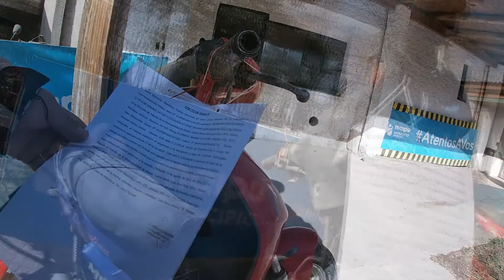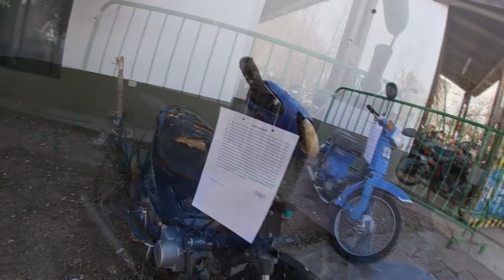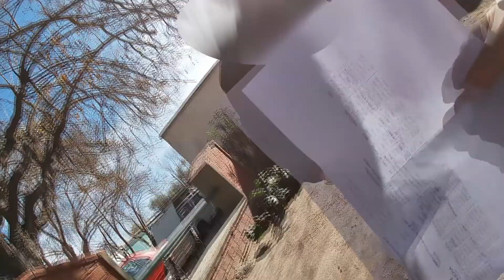Vuelta 5 REMATE de motos. Como participar y como NO perder tu vehículo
Nos dispusimos a ir a la muestra de un remate de motos no muy lejos de casa.
Acompañenme que les cuento!

Dale un pulgarcito arriba
Comenta
Compartí
Dale a la campanita para que te avise si subo video.

Y seguime en mis redes!